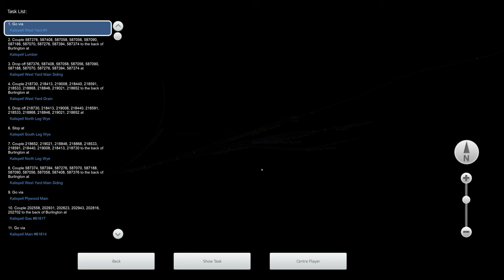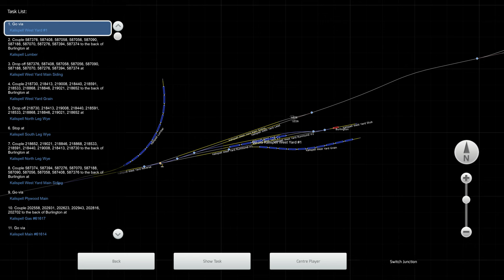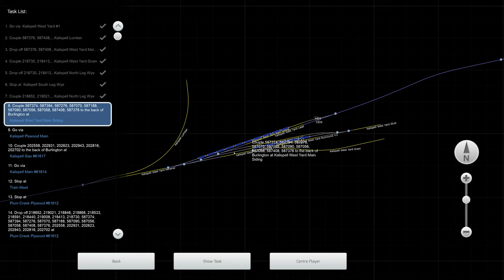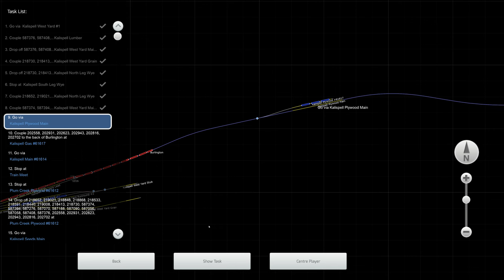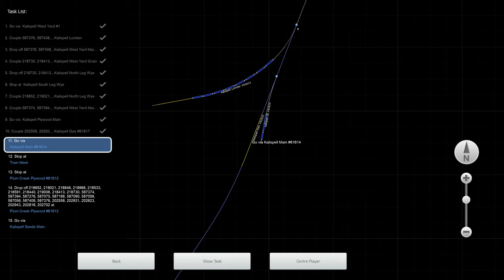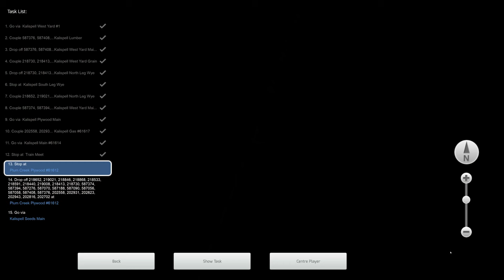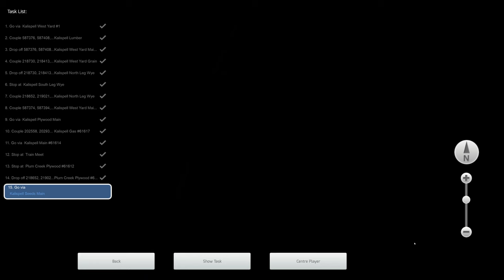Train Simulator Classic - [EMD SW1500] - Burlington Northern West Branch - 4K UHD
Route: Marias Pass
Loco: EMD SW1500 Burlington Northern
Scenario: Burlington Northern West Branch (Workshop)

3840x2160 4K UHD native gameplay.